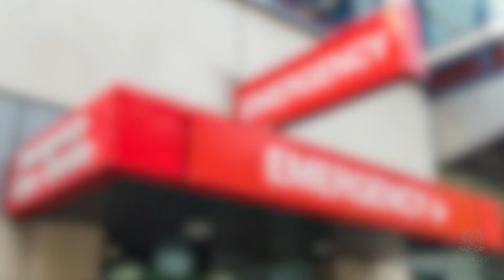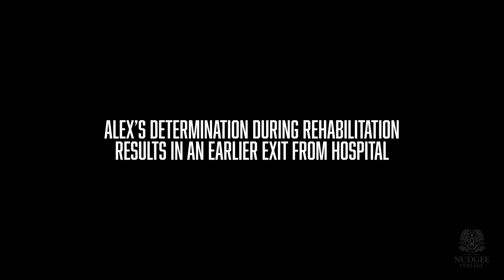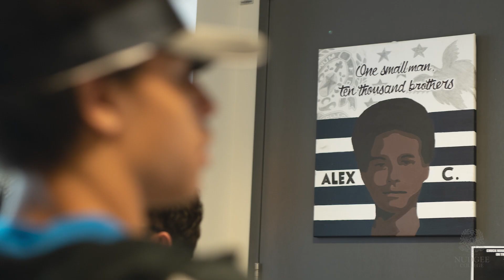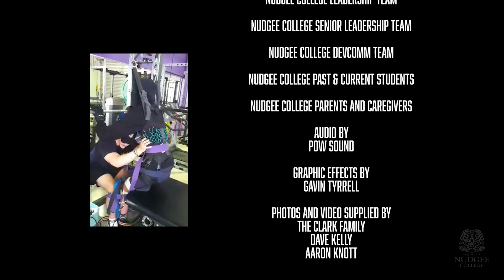I Am Alex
On behalf of Principal Mr Peter Fullagar:

“Alex Clark’s life was changed dramatically in August 2018 following a catastrophic spinal injury playing sport.

Since that day, Alex has displayed remarkable resilience and determination. Importantly, he has never lost his cheeky grin and knowing smile. The love of his family and the daily work of his carers has been integral to his recovery. During his journey through Nudgee College he has been supported by the whole school community but also by some profoundly caring and generous individuals on staff.

This documentary gives an insight into Alex’s journey as well as into those individuals who have shared this chapter of his life. As Alex graduates from St Joseph's Nudgee College, he does so with ambition for the future and excitement about what lies ahead.

I am very proud to share this documentary with you and I thank every person who has been a part of this inspiring story.”